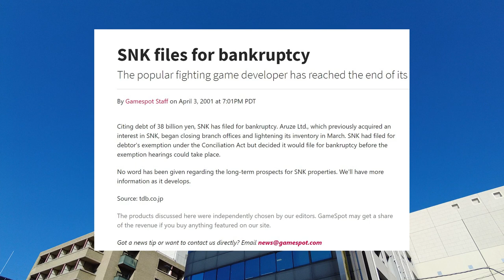The KOF Revolution: Exclusive Interview with Yasuyuki Oda, KOF XV Producer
Unveiling the The KOF Revolution, the epic journey behind KOF ! An Exclusive interview with KOFXV producer Yasuyuki Oda, where we talk about the evolution of fighting games, KOF franchise, character creation, and anime adaptations.

Become a channel patron to support NeoGeoNow and get exclusive access

NeogeoNow is a youtube channel that brings you the latest on Fighting games and FGC video games and gaming.

Neogeonow Is also home of many games history documentaries and fighting games lore and story videos.
00:00 Introduction
00:20 Oda's First KOF
00:48 Why Fighting Games Are Still Relevant
01:28 Why KOF succeeded in the 90's
02:22 How KOF made a yearly release a success
03:14 How Did KOF survive SNK's bankruptcy
03:56 The Goal Behind KOF XIV
04:32 The KOFXV Goal
05:02 When did Work on KOFXV Start
05:16 The KOF XV Challenges
05:32 The KOF XV Story
05:56 Creating new Characters
06:36 Returning Characters
07:06 KOF XV CrossPlay
07:36 KOF Anime
08:11 Other Gaming Genres
08:35 SNK Expansion
09:16 The Future Of SNK
09:43 Special Thanks